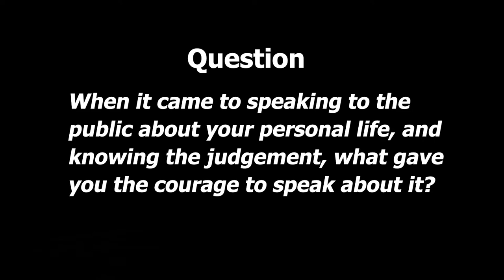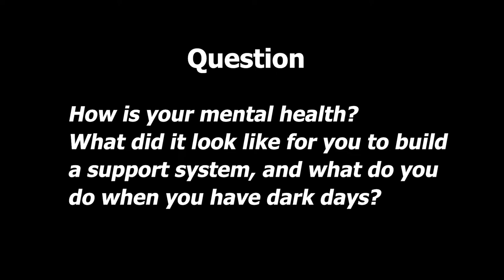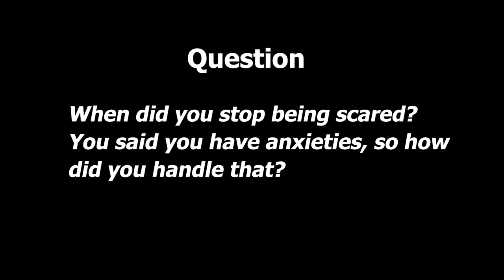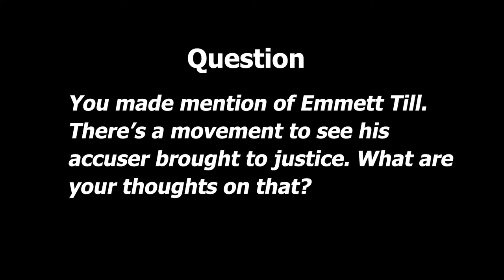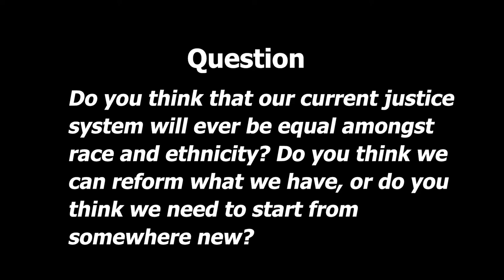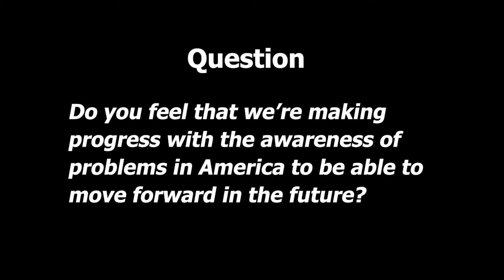2022 Fall Fest & Slammin' Rhymes Challenge XVI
The Indianapolis Public Library’s African American History Committee, in support of the Center for Black Literature & Culture (CBLC), presents Fall Fest 2022 and Slammin’ Rhymes Challenge XVI.

This video features a speech from special guest Kevin Richardson of the Exonerated Five, as well as local youth performing their winning entries from this year’s Slammin' Rhymes Challenge, a contest for poets, rappers, and spoken word artists in grades 6-12.

Fall Fest is made possible by Friends of the Library, the J. Steve and Donna D. Talley Fund and FORVIS through gifts to The Indianapolis Public Library Foundation.

Kevin Richardson Introduction: 0:00 - 2:09
Kevin Richardson: 2:10 - 30:11
Q&A with Kevin Richardson: 30:12 - 41:10
Slammin' Rhymes Challenge XVI Introduction: 41:11 - 41:27
Liyah Artry: 41:28 - 42:15
Liliana Lozano: 42:16 - 43:10
Saebella Sanders: 43:11 - 45:16
Angelica Adams: 45:17 - 46:36
Brandon Blackburn: 46:37 - 47:25
Catherine Ortiz-Rosales: 47:26 - 49:30
Zachary Dixon: 49:31 - 50:36
Evan G. Morgan: 50:37 - 52:08
Chanity Brooks: 52:09 - 54:02